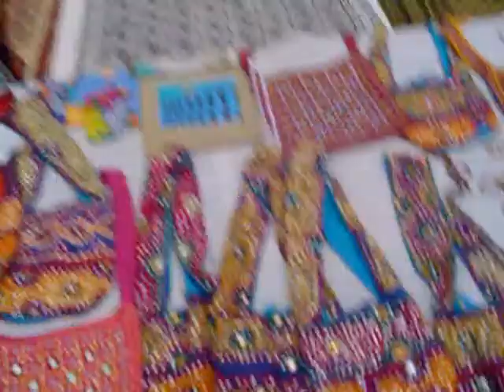Café de amanhá